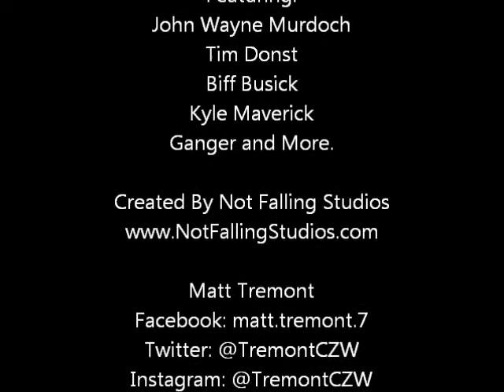Matt Tremont - "Random Acts Of Violence" Trailer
Trailer I created for Matt Tremont.

Featuring:
John Wayne Murdoch
Tim Donst
Biff Busick
Kyle Maverick
Ganger and More.